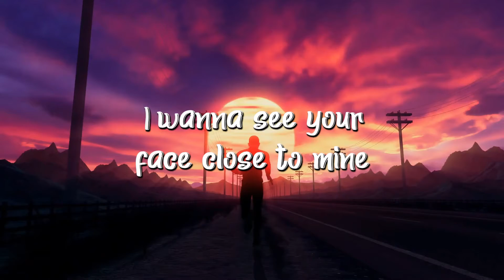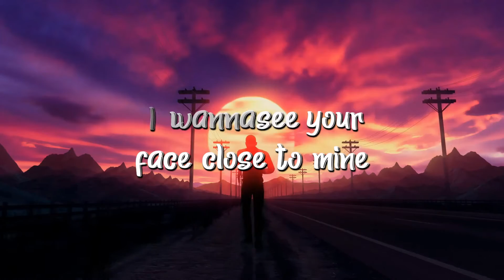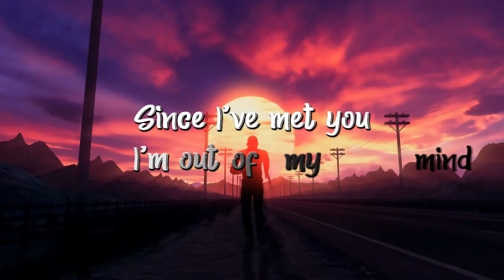Ian Fever - Out of my mind (Original mix)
Heyho! I'm proud to release my first single in 2021.  Available on all plattforms. Hope you like it 😊
🔽Stream it :🔽